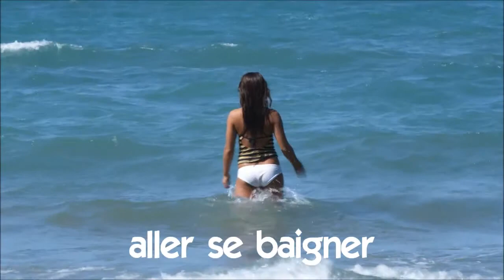Bahasa Perancis Pelajaran # Vocabulaire vidéo